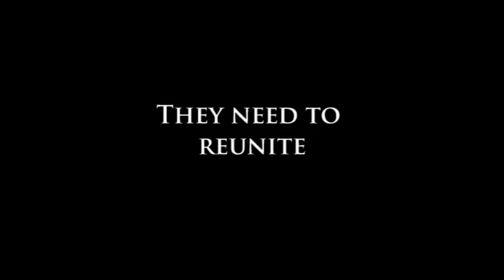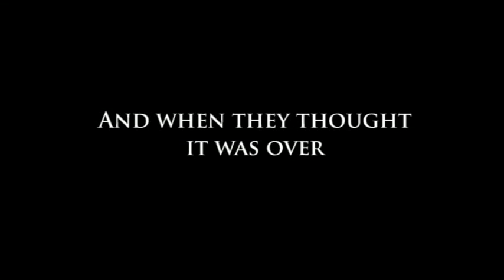Final Countdown Trailer 01